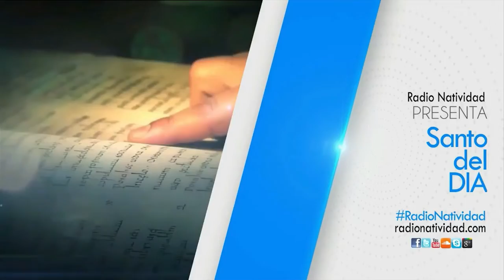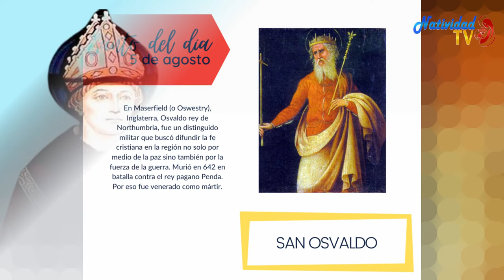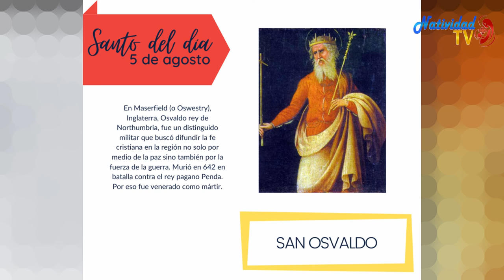SANTO DEL DÍA | Viernes, 5/08/2022 // Fr. JUAN DUQUE, odm